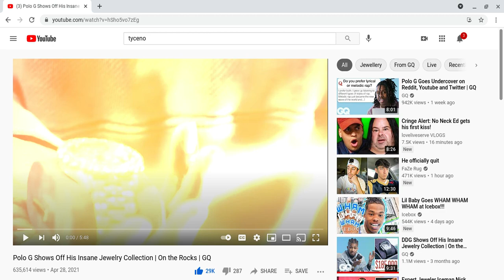I WAS CLOSE!! Polo G Shows Off His Insane Jewelry Collection | On the Rocks | GQ